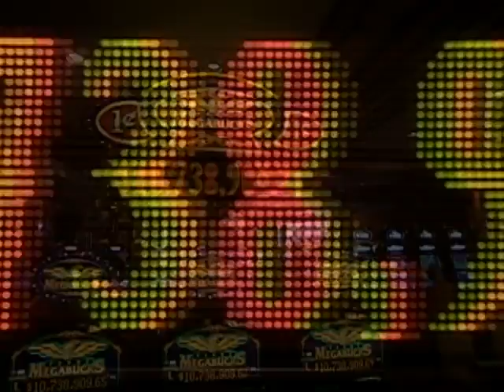Last Dance For Folies Bergere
Folies Bergere has been a mainstay of Las Vegas since 1959, but after nearly 29,000 performances the show, made famous it's elaborately costumed showgirls, is closing. John Blackstone reports.